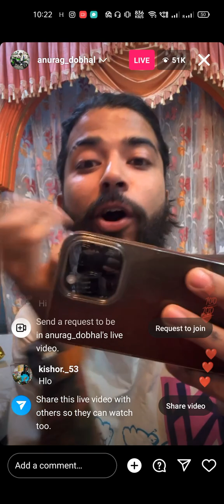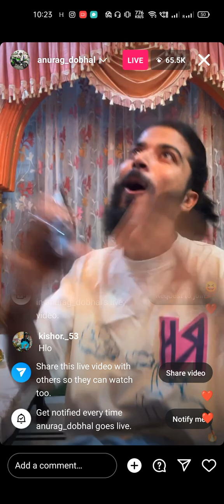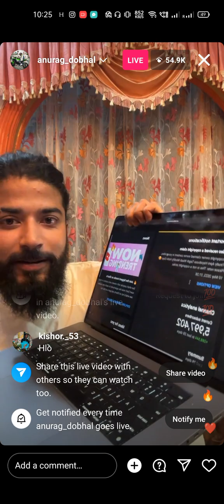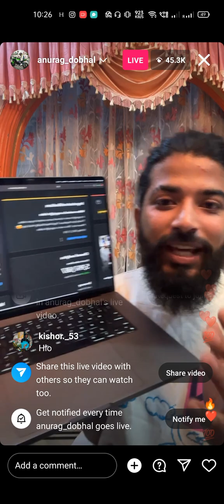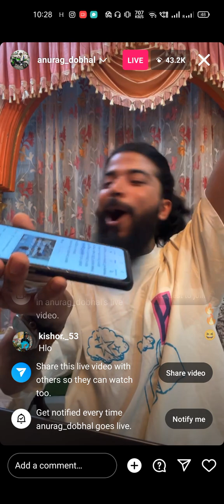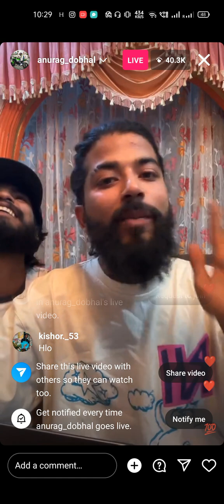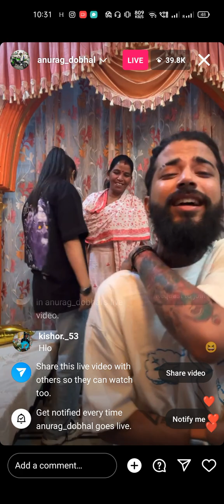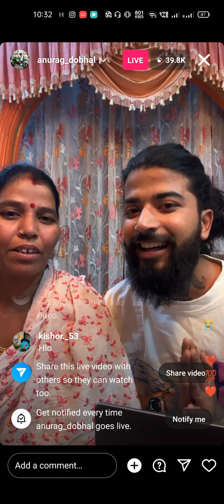The UK07 Rider Instagram Live | counting YouTube subscribers and Instagram watching